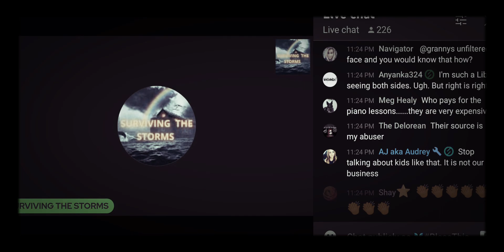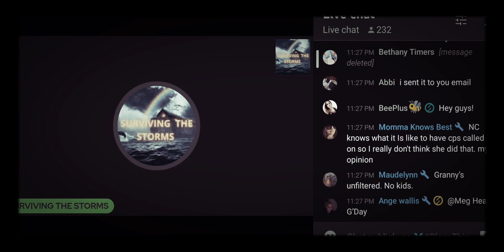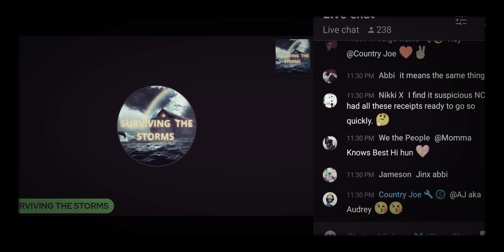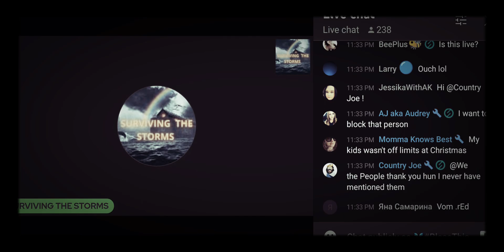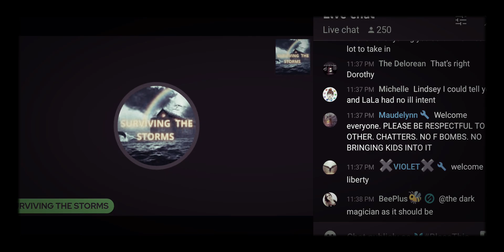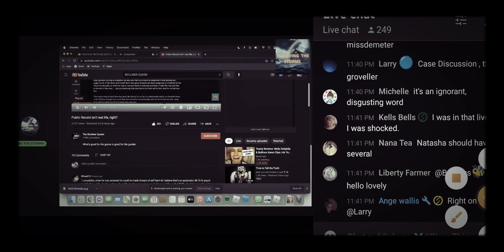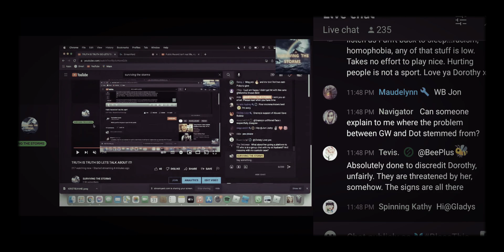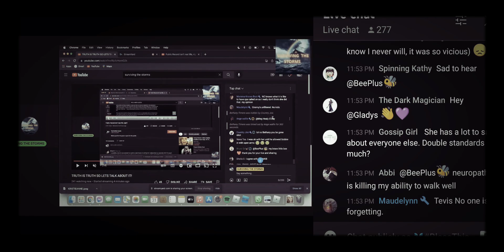Today is ur day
dorothy 👇🏼